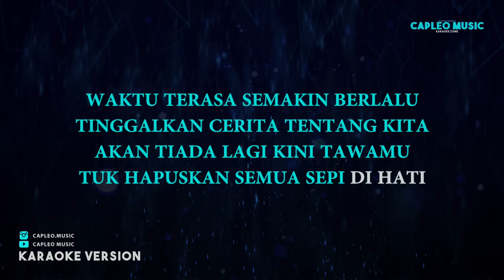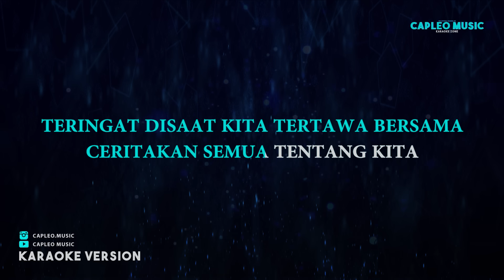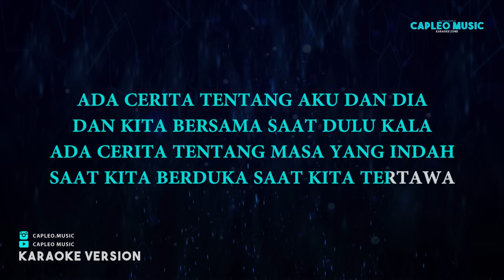Peterpan – Semua Tentang Kita (Karaoke Version)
Peterpan – Semua Tentang Kita (Karaoke Version) by Capleo Music